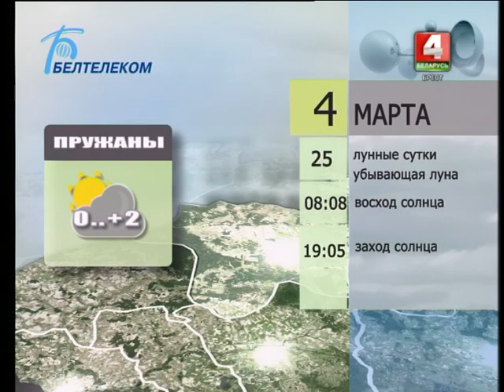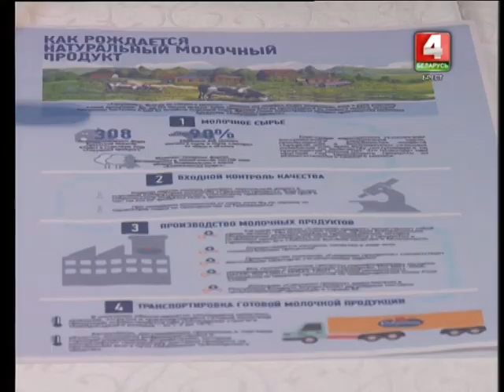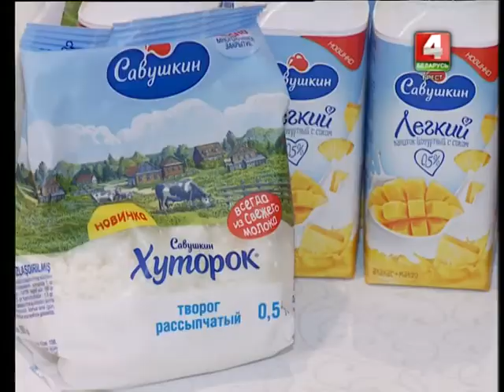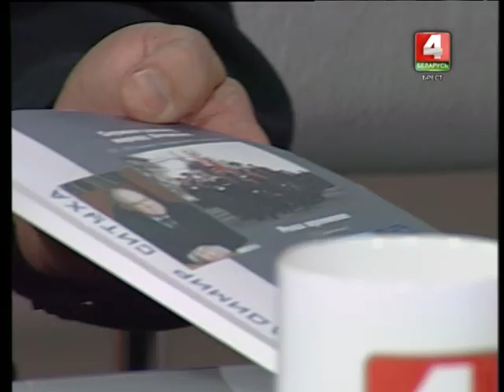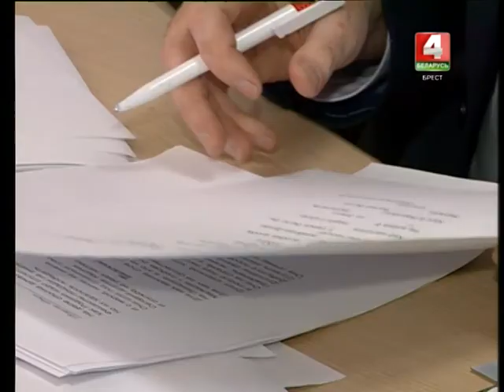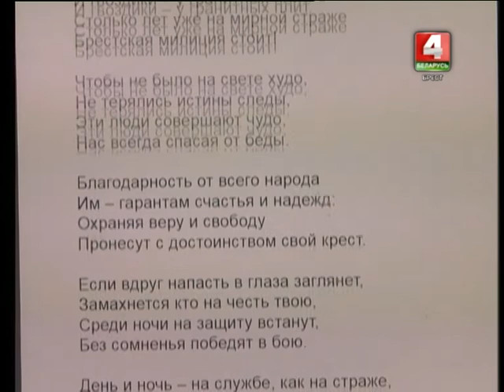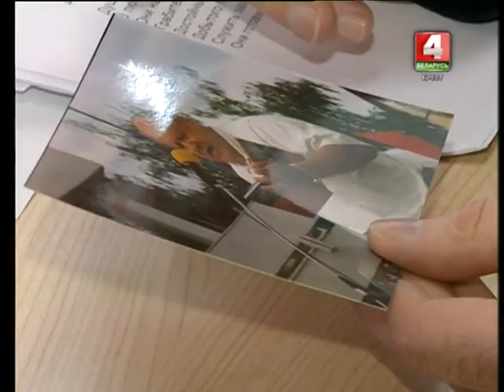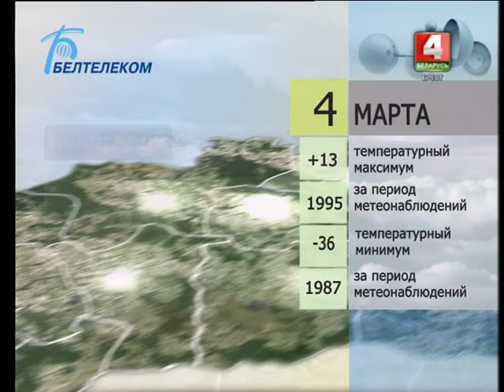Утренний эспрессо 04-03-16